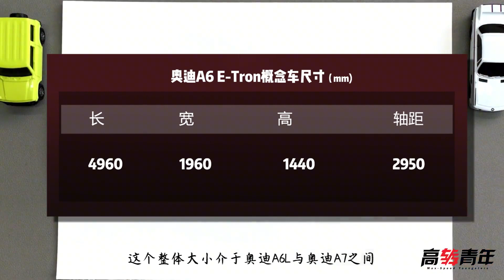曝光，奥迪A6 E-Tron，23年发布，零百4秒内，值得等【高转青年】